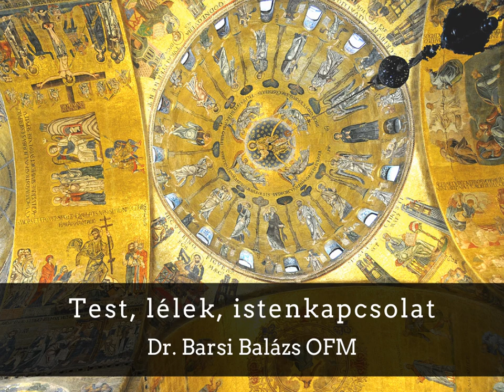Dr. Barsi Balázs OFM: Test, lélek, istenkapcsolat